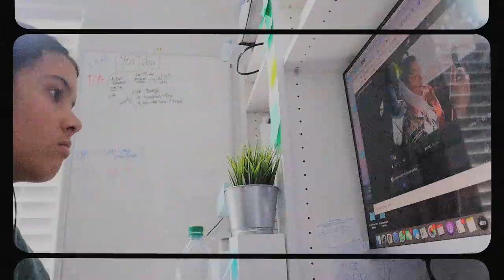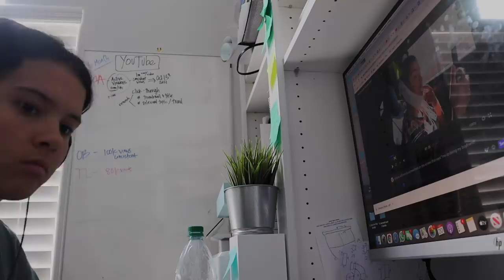The ULTIMATE Guide To Becoming “THAT GIRL”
I tried to become a "that girl" and tried to make my day as "that girl" as possible!!

250 N Red Cliffs Dr. 4B No.366 Saint George UT, 84790